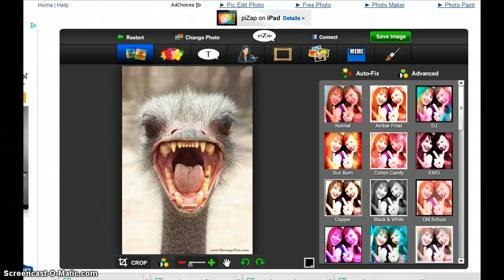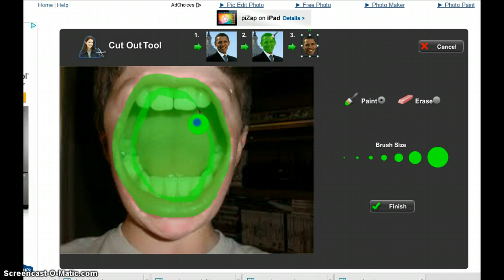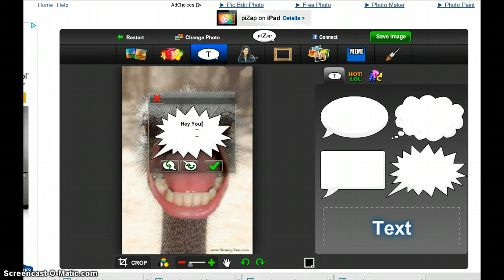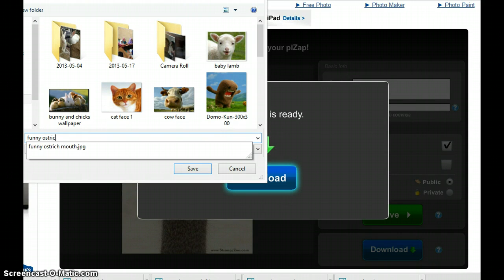how to photoshop an ostrich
photoshopped ostrich